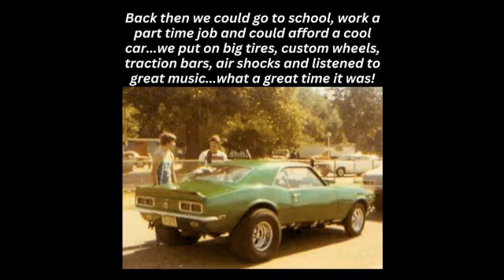Project Management Project Charter: Feather Fury Rookies App (Grassroots Racing with No Budget/Gear)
FFO Garage App - Enhanced Project Charter
Goals:

Cultivate 1 million active drag racing strategists within a year.
Achieve 20% daily active users within 6 months (FFO craze).
Position FFRC as the go-to strategy experts (15% conversion of engaged users).
Features:

Virtual garage with 100+ meticulously recreated FFO cars.
Detailed driver profiles with race data, car specs, and tendencies.
Advanced race simulation considering weather, user reactions, launch techniques, and adjustments.
Competitive tournaments with leaderboards by car class.
Exclusive content from FFRC experts (car builds, race analysis, real-world application).
Potential partnerships with FFO cast members (to be negotiated).
Monetization:

Freemium model with premium features (additional cars, data analysis tools, consultations).
Strategic partnerships (in-app advertising, exclusive content).
Communication Plan:

Weekly project team meetings.
Bi-weekly meetings with key stakeholders (FFRC, app development partner).
Quarterly meetings with broader stakeholders (FFO, data providers).
Project management platform for real-time communication with the app development partner.
Internal communication plan to prepare FFRC teams for launch (training, FAQs, launch campaign).
Success Metrics:

App downloads and active users.
User engagement metrics (daily active users, session duration).
Conversion rate to FFRC leads.
User feedback and reviews.
Social media engagement.
Partnership success (brand awareness, FFO viewership).
Exit Strategy:

Acquisition by a motorsports company.
Deeper integration with FFO production.
Spin-off into a separate business.
Grassroots Racer App - Project Charter
Goals:

Build a thriving online racing community with [Target #] users in the first year.
Generate [Target #] downloads in the first year.
Convert [Target %] of users to FFRC leads in the first year.
Become the leading app for aspiring racers within 18 months.
Features:

Interactive car builder with various models, parts, and upgrades.
Educational content library (car maintenance, race prep, driving techniques).
Robust online community features (forums, chats, profiles).
Engaging drag racing simulator with tracks and difficulty levels.
Integration with FFRC resources and services.
Partnerships for discounts and resources.
Marketing campaign targeting aspiring racers.
Monetization (Optional):

Strategic partnerships.
In-app purchases for premium features.
Communication Plan:

Quarterly reviews with racing organizations and parts suppliers.
Project management platform for communication with the app development partner.
Both Apps:

Leverage FFRC expertise to provide valuable content and establish brand as a trusted resource.
Cater to different audiences: FFO Garage for strategic analysis, Grassroots Racer for beginners.
Create a mobile app experience that fuels passion for drag racing and empowers users.